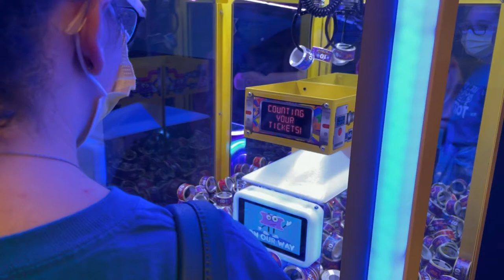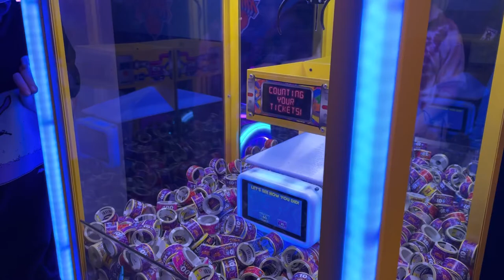Surprising a little girl with the bear she wanted! |Bowling vlog with friends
Follow These other accounts too!